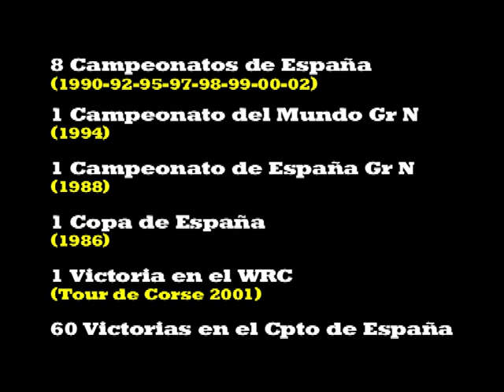CHUS PURAS - PuraSangre de los Rallyes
Confirmada su vuelta a los rallyes, recuperamos algunas imágenes del archivo desde 1995 hasta 2007.
En esos años consiguió 6 de sus títulos nacionales (todos ellos con Citroën) además de su única victoria en el WRC.